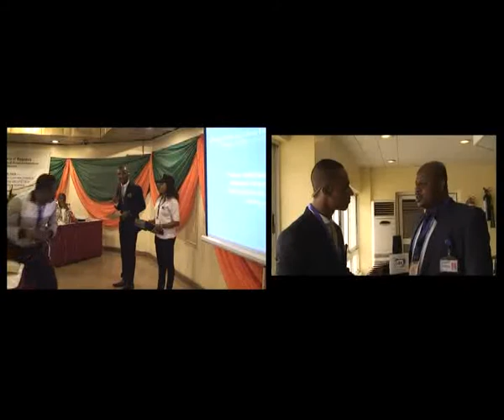Annual Lecture Part 2 - Marine Engineering & Naval Architecture Division of Nigeria - WinTV247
As the Nigerian Government sets new standards for Sustainable society via her Transformation Agenda Program, The need for Public Private Partnership can not be overemphasized. The Marine Engineering & Naval Architecture Division of Nigerian Society of Engineers (MENA - NSE) takes the sector to the next level via  her 2013 Annual Lecture & Annual General Meeting. Do Click to watch Highlights of the event with the strength of synergy in focus and post your Comments.